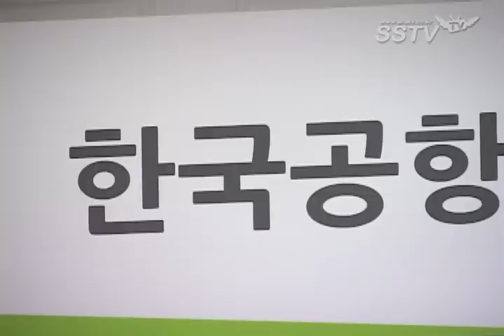[CLIP] 110706 G.NA and 4Minute are beautiful ambassadors for Gimpo Airport